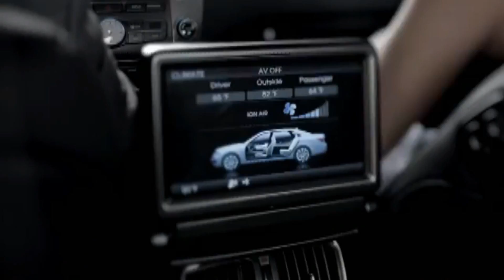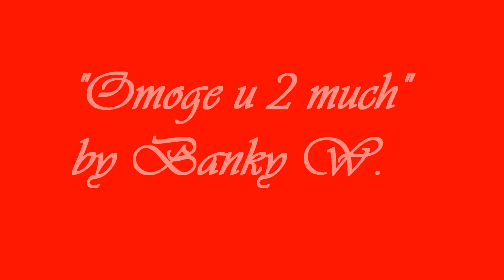"Omoge U 2 Much " By Banky W Standard Video.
A gifted songwriter, producer and vocalist, Banky has been able to connect with his fans on a personal level, creating an almost cult-like following worldwide. Born Olubankole Wellington in the United States, he grew up in Lagos, where he began singing in his church choir at the age of eight. After completing secondary school, he moved to New York to attend college; earning a degree in Engineering. In college, Banky continued to pursue his passion for music, singing, performing at talent shows, and working on his sound.

While still in college, he won the 'Albany Idol' competition, which catapulted him into the spotlight. He quickly became an in demand artist on the local music scene; performing alongside major acts on tour. He wowed audiences with his silky smooth voice building a loyal following; he established a record label as a platform to get his music to his fans and began work on an EP.

'Undeniable: The EP' was Banky's first release on Empire Mates Entertainment (E.M.E.) Records; it was sold online, at shows and out the trunk of their vehicles. The buzz around the album caught the ears of the executives at Fox 23 News New York who promptly dispatched a reporter with a camera crew to investigate the phenomenon sweeping the area. They were surprised it was a three person company executing a highly successful grassroots marketing campaign. The report became a two part special they aired leading to a distribution deal with TransWorld (Coconut's, Warehouse Music, Spec's Music); one of North America's largest music distributors. It became one of the top selling independent records, won him the 2003 R&B/Soul Artist of the Year at the Urban Independent Music Awards.

In 2005 'Back in the Buildin', an R&B/Soul album was released to critical acclaim; he had crafted a classic record and solidified his status as ground breaking artist. The album spawned the award winning song 'My Regret' and on the strength of this enduring single became an international icon.

The awards and accolades followed with a US Songwriting Award, 2006 Nigerian Entertainment Award -- R&B/Soul Artist of the Year and 2007 International Single of the Year to name a few.

In 2006 he became the first African artist to win the prestigious world wide John Lennon Songwriting Award and signed a lucrative US Publishing deal. He has also been a featured artist on AOL and Cingular Wireless Hip Hop Superstar with MTV's Xzibit, numerous magazines covers, as well as touring North America Africa & Europe.

In 2008 he moved to Nigeria after the completion of his latest highly anticipated album 'Mr. Capable' with the sole mission of exposing African music to the world and bringing a high profile presence to the industry. On myspace.com, he has over one million song plays which is a tremendous feat for an independent act. Never before has an artist of this stature, acclaim and talent from the West decided to come back home. And with the world watching he is set to unleash this masterpiece of African influenced music to a world desperate to hear him; it will never be the same.